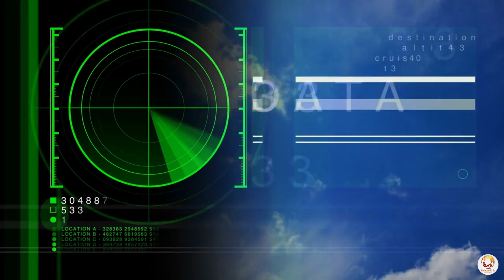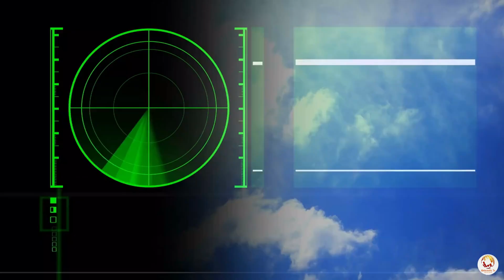America's Hypersonic Missile Has Failed to Launch. Again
The Dark Eagle hypersonic missile, symbolizing American ambition in military technology, faced its fourth consecutive launch failure at Cape Canaveral during the Joint Flight Campaign 2. The specific issue remains undisclosed, but the cancellation dashed hopes for its maiden flight. Amid growing global interest in hypersonic missiles, alternative technologies like stealth cruise missiles emerged, questioning the necessity of hypersonic speed. The pursuit of hypersonic supremacy continues, with the Navy exploring cold launches, emphasizing the high stakes, challenges, and uncertainties in the race for military dominance. Dark Eagle's fate remains uncertain.

Follow us on other social media platforms